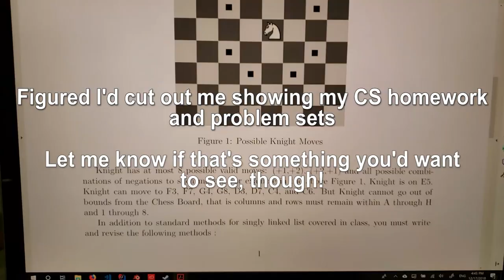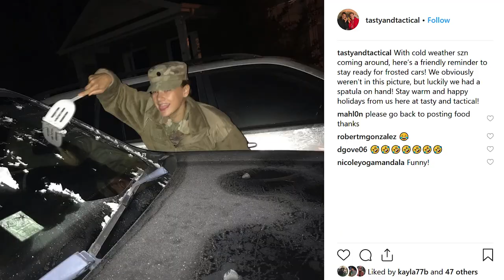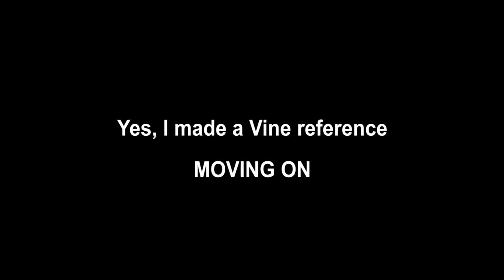Breathing Through Finals Week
You BATTER believe pancakes are in this video... and my cat eating. of course ;D

I'll be recording weekly videos of how my weeks go, various events happening, etc along with recording creating my projects and my processes.
I hope you enjoy your stay and choose to stick around for a little while!

Currently uploading these on Saturdays, so don't miss 'em!